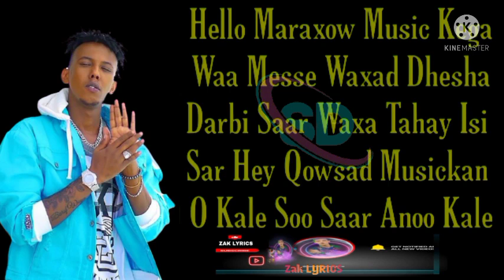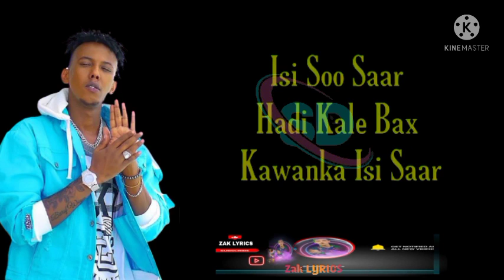RAP CUSUB -WHIZ BI || WARIIF || FULL LYRICS | 2021 KARBASH